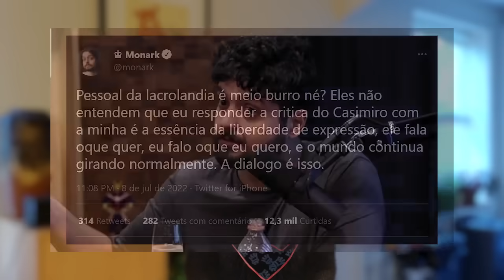Monark chama pessoas da "Lacrolândia" de burros, Luva de Pedreiro é intimado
Monark chama pessoas da "lacrolandia" de burros, Luva de Pedreiro é intimado